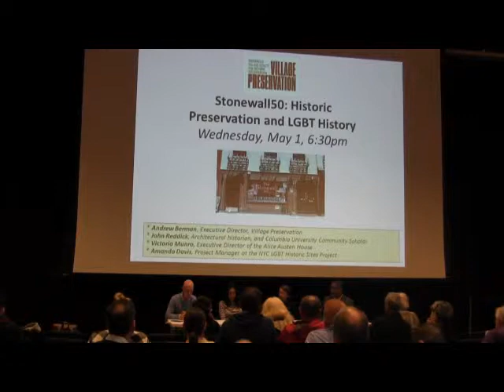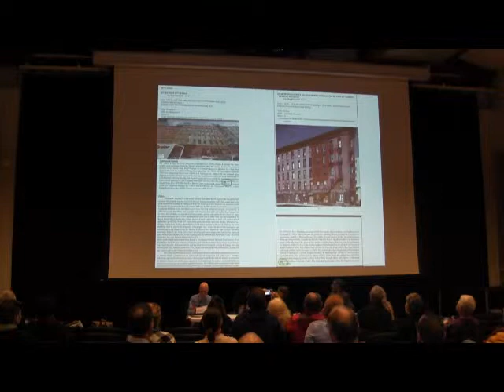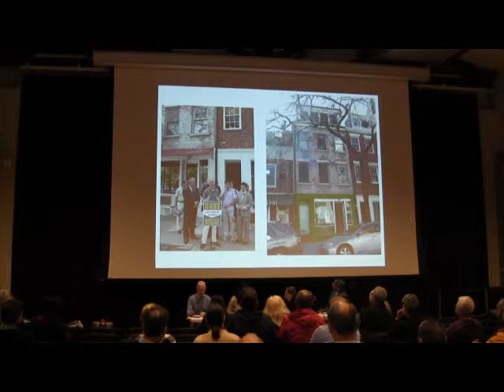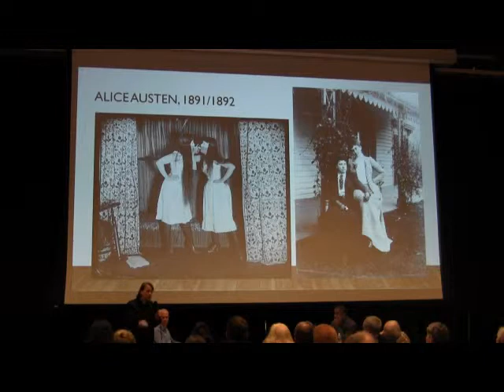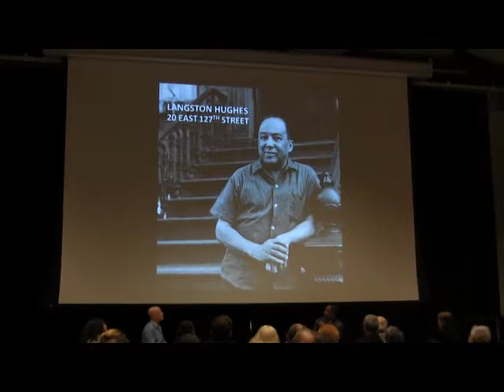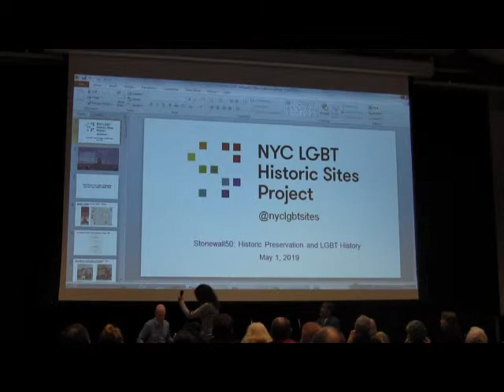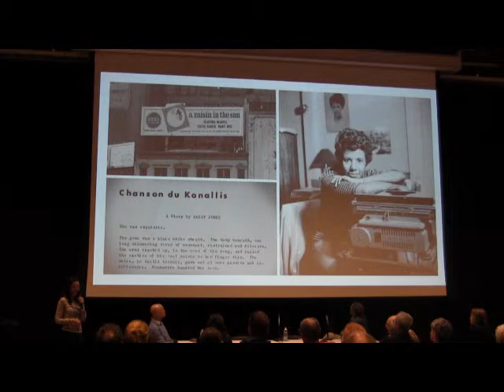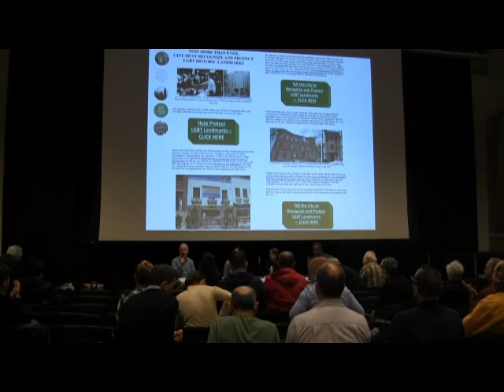Stonewall50: Historic Preservation and LGBT History | May 1,2019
The history of Lesbian, Gay, Bisexual, Transgender and Queer (LGBTQ) people has been bulldozed – literally and figuratively – and given almost no due. But in recent years there has been a flood of recognition of the importance of LGBTQ sites and the history connected to them.

This panel explores the evolution of recognition of LGBTQ history in historic preservation in New York City, and how such efforts further the cause of understanding and support for LGBTQ people.

Village Preservation Executive Director Andrew Berman was joined by Amanda Davis, Project Manager at the NYC LGBT Historic Sites Project; Victoria Munro, Executive Director of the Alice Austin House; and John Reddick, Architectural historian, and Columbia University Community Scholar.

Speakers will look at the groundbreaking efforts in 1999 to get Stonewall listed on the State and National Register of Historic Places – the first site ever so recognized for connection to LGBTQ history – to a wide range of successful and failed attempts to protect LGBTQ landmarks in New York City.